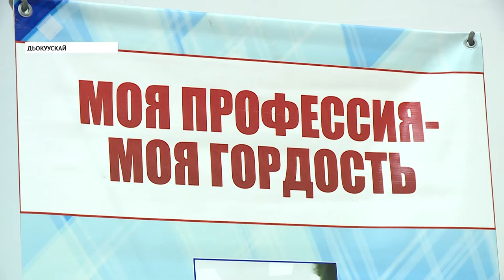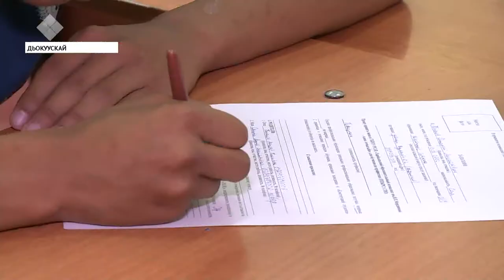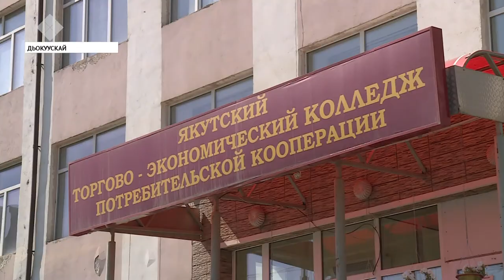Орто анал үөрэхтэргэ киин тутар хамыыһыйа үлэтин саҕалаата